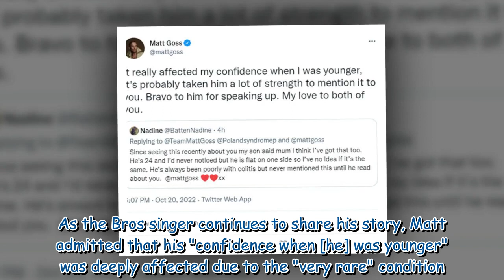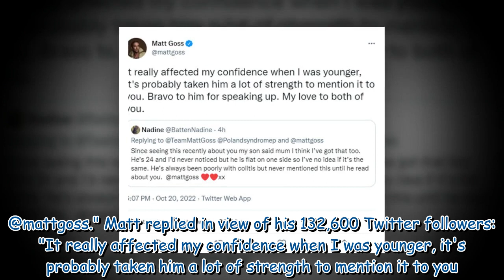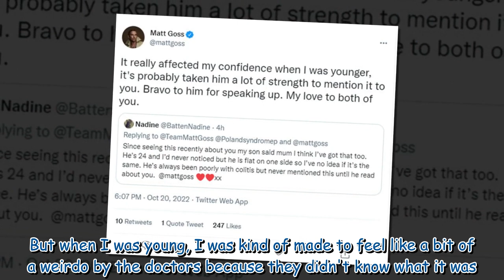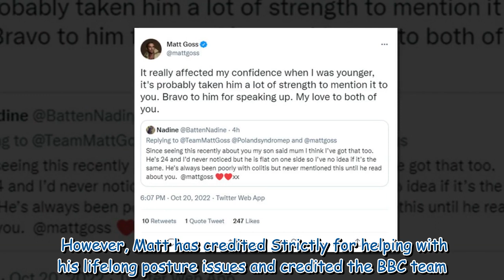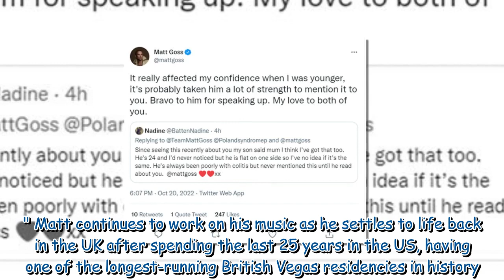Matt Goss admits health condition affected his 'confidence' as a child